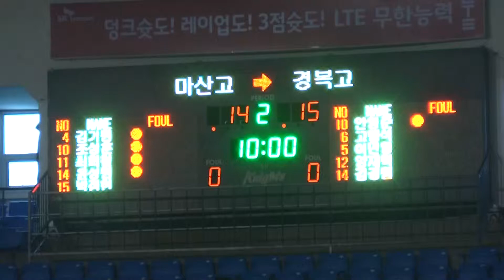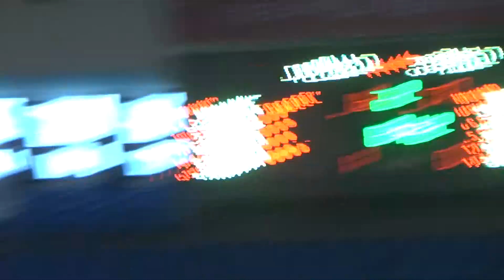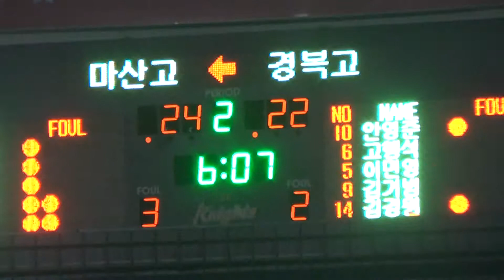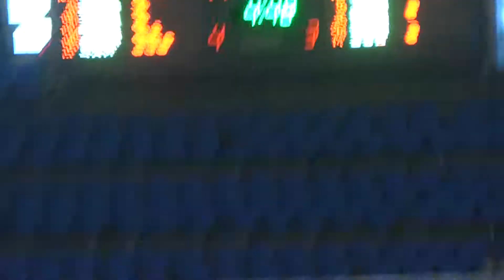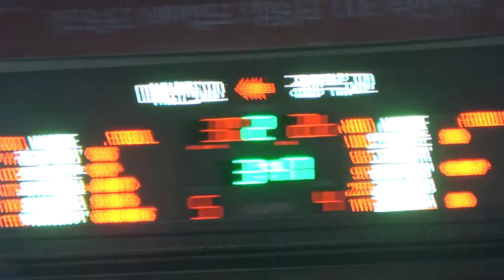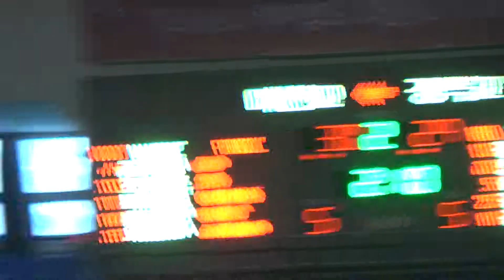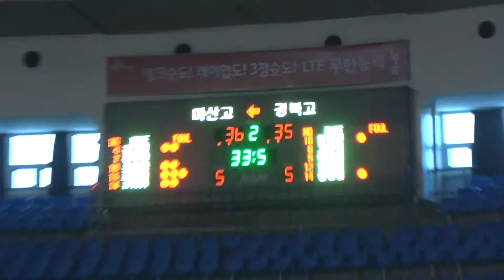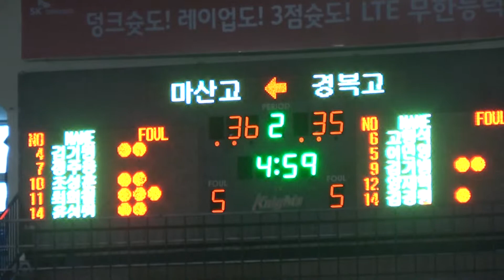2013 대통령기 고교농구 마산고 경복고 2q